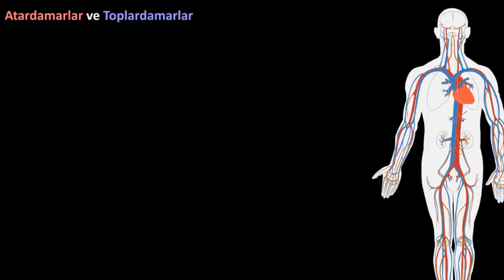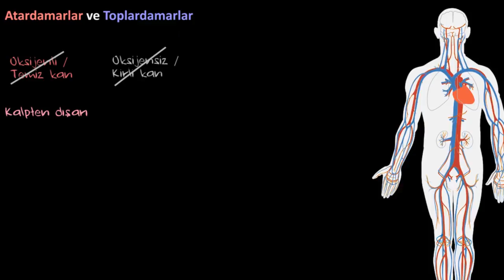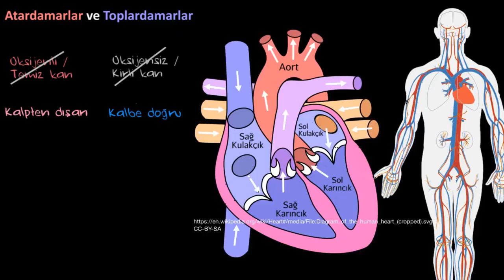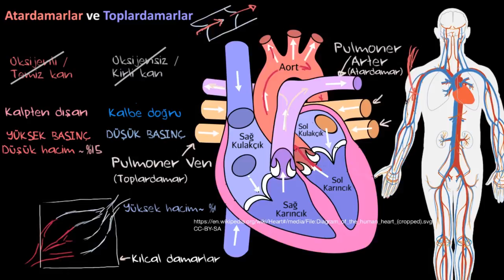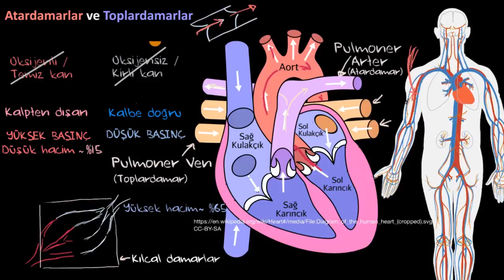Atardamar ve Toplardamar – Farkı nedir? (Biyoloji) (Sağlık ve Tıp)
Bu dersimizde vücudumuza kanı dağıtan atardamarları (arter) ve toplayan toplardamarları (ven) inceliyoruz. Daha fazlası için